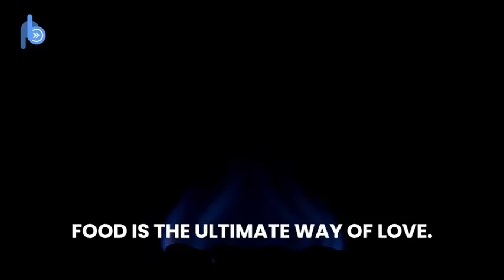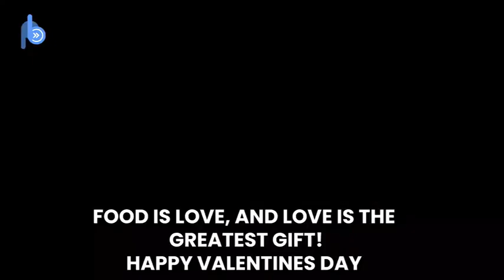Create an Unforgettable Valentine's Day Dinner with these Magical Tips and Recipes!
Make your Valentines Day dinner a magical night to remember. Get all the tips, tricks, and recipes to show your love language.

Onion soup: @The Domestic Geek
Chocolate covered strawberries: @Allrecipes
Marry me chicken: @Joanna Cismaru
Grilled salmon : @RecipeTin Eats
Mac n cheese: @Spice Bangla